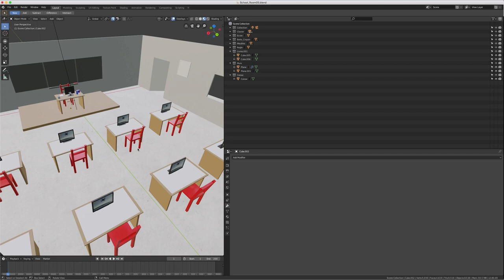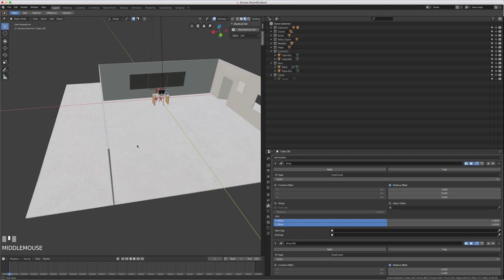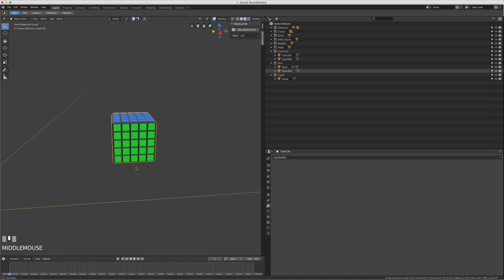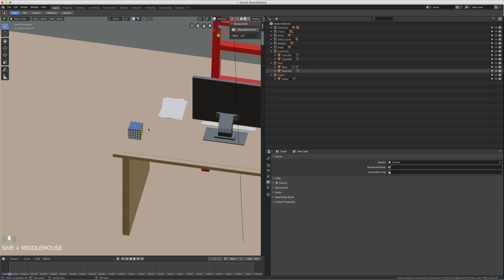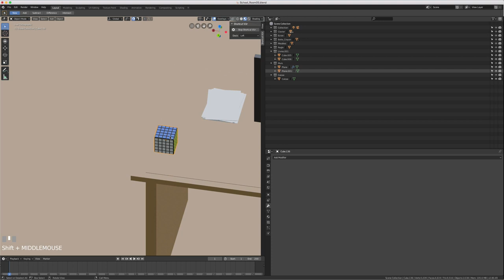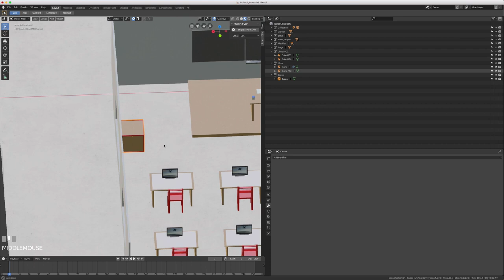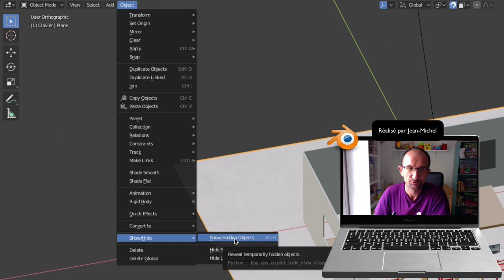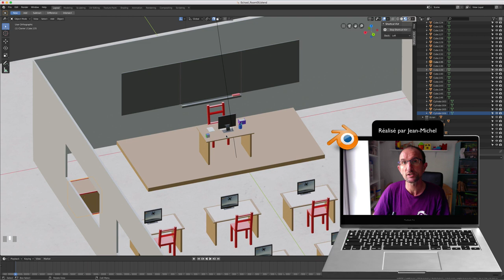Blender 2.8 - 26 - Cacher montrer / Hide Show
Sur cette vidéo, nous allons voir deux fonctions très importantes qui sont la fonction cacher et montrer, on aura donc :

- H: cache le ou les éléments sélectionnés
- ALT H : montre tous les éléments cachés.
- SHIFT H: cache seulement les éléments non sélectionnés.

Ensuite nous verrons ce que l'on appelle le mode local ou global.